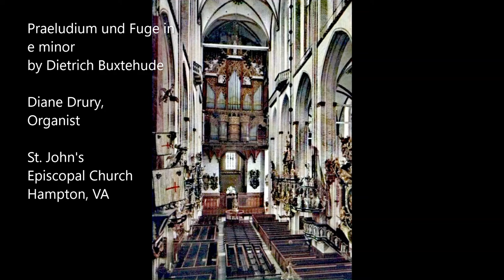Buxtehude & Bach Organ Music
(0:00) Buxtehude - Praeludium und Fuge in e minor
(5:08) J.S. Bach - Toccata and Fugue in d minor, BWV 565
Diane Drury, organist

From a recording of the  March 17, 2007 AGO Bachathon
Hampton, VA